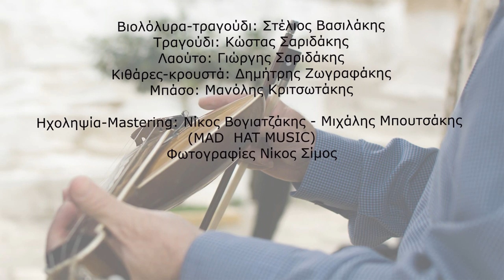Μαδάρα εσύ, Σελένα εγώ - Στ.Βασιλάκης, Κ. Σαριδάκης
"Μαδάρα εσύ, Σελένα εγώ"

Μουσική: Στειακές και Ηρακλειώτικες Κοντυλιές
Στίχοι: Χαρίδημος Σιγανός

Βιολόλυρα-τραγούδι: Στέλιος Βασιλάκης
Τραγούδι: Κώστας Σαριδάκης
Λαούτο: Γιώργης Σαριδάκης
Κιθάρες-κρουστά: Δημήτρης Ζωγραφάκης
Μπάσο: Μανόλης Κριτσωτάκης

Ηχοληψία-Mastering: Νίκος Βογιατζάκης - Μιχάλης Μπουτσάκης (MAD  HAT MUSIC)
Φωτογραφίες Νίκος Σίμος

Η  Μαδάρα και η Σελένα είναι βουνά στο νομό Λασηθίου.

Το τραγούδι είναι πνευματικά κατοχυρωμένο και διαχειρίσιμο από την "Ταρραίος". Απαγορεύεται η καταφόρτωση και η αναδημοσίευση του.